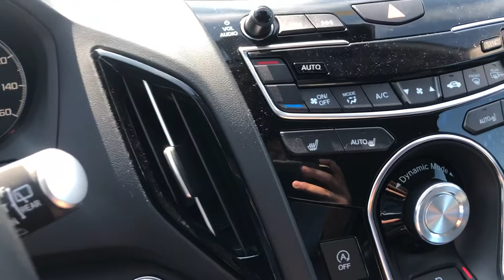Como aprender y apagar heated front seats en el 2020 RDX. DA